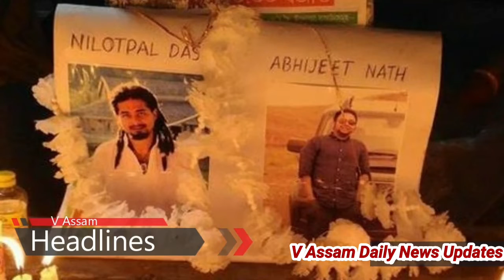দিনটোৰ গুৰুত্বপূৰ্ণ খবৰ || Daily News Updates || V Assam Top News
V Assam brings you Daily newsfeed. Top stories of the day at your fingertips. Please watch our videos